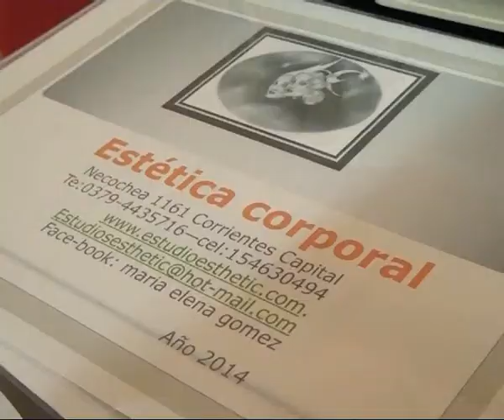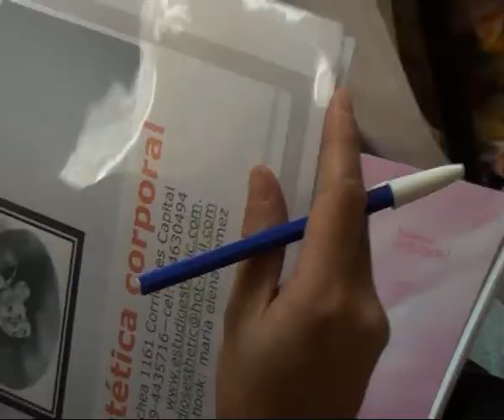Centro de Estudios Esthetic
Iniciaron los Cursos, estas a tiempo de inscribirte todavía . . . te esperamos . . .